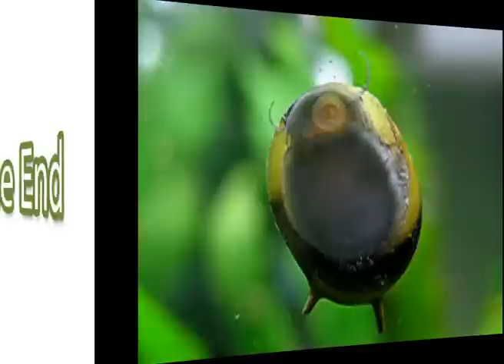The little World of the algae Eater Snails II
New Snail!!